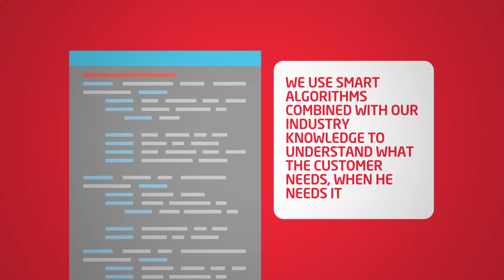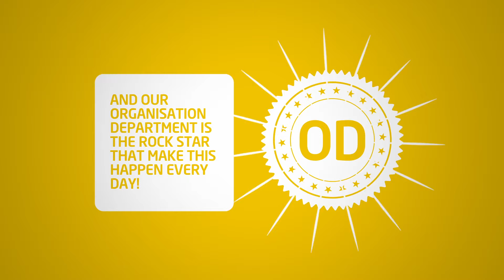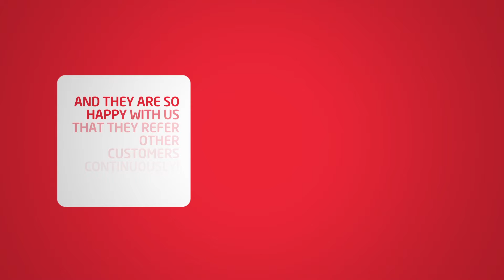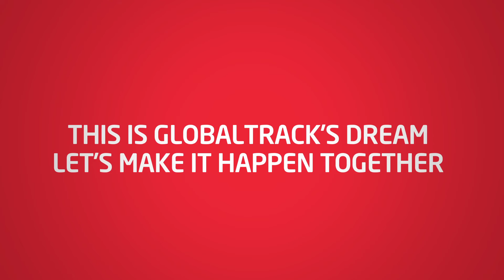Globaltrack Painted Picture